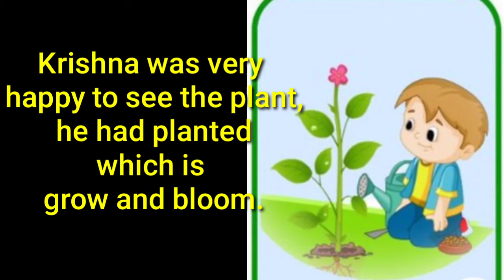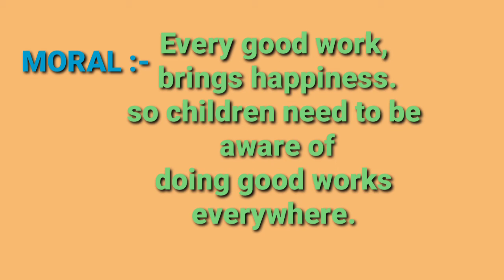Shishu vatika# good habit story for pre primary children......